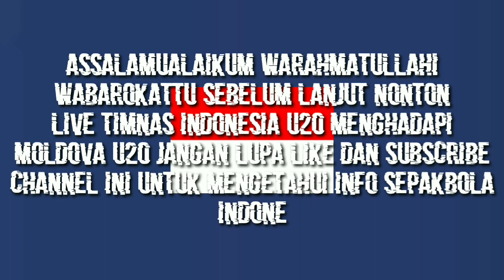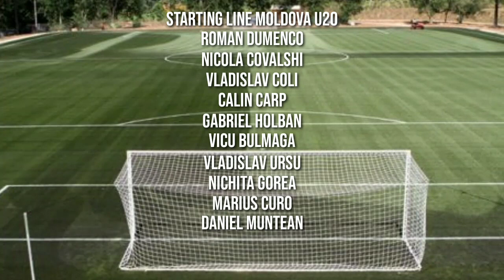LINE UP INDONESIA U20 VS MOLDOVA U20 LEG KE 2 UJICOBA | SEDANG BERLANGSUNG